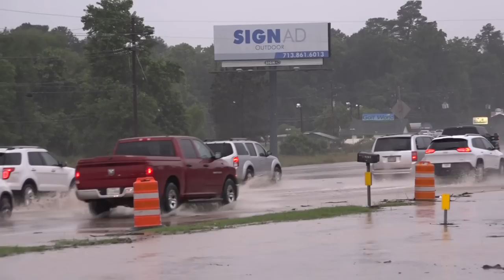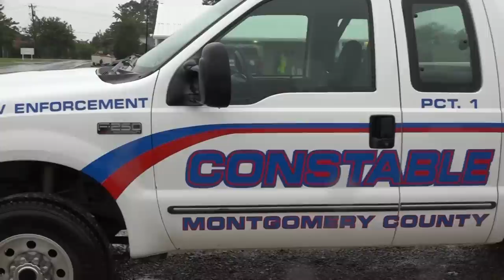051715 LAKE CONROE DROWNING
About noon Sunday as the rain was lightly falling Frederick Barksdale, 37, a chef from  Houston and his 14-year-old son were on a new Glastron boat owned by Barksdale's employer. In the area of Diamond Head, they decided to go for a swim. Barksdale and his son jumped into the water without a life vest. After swimming for a short time Barksdale became distressed and went under. His son and employer were able to pull him to the surface but could not get him on the boat. They were able to flag down some passing fishermen who assisted and began CPR once on the boat. North Montgomery County Fire Boat 94 responded to the scene as did Montgomery County Precinct 1 Constable Lake Rescue unit. With EMS crews aboard the Lake Patrol boat, CPR was continued when they reached the victim. Barksdale was then transported to Conroe Regional Hospital where he was pronounced dead on arrival.

The 14-year-old son was not injured and his mother who lives in Sealy was contacted to respond to the hospital.

Just after 1 pm, heavy rains started in the Conroe area again. Water covered Highway 105 at Highland Hollow making it dangerous for motorists. A lightning strike was reported in The Woodlands and heavy rains closed a part of Calvary Road.

Over 400 people had been enjoying the morning at Lake Conroe Park on Lake Conroe where the water s into the beach area. After the rains, only a handful remained.